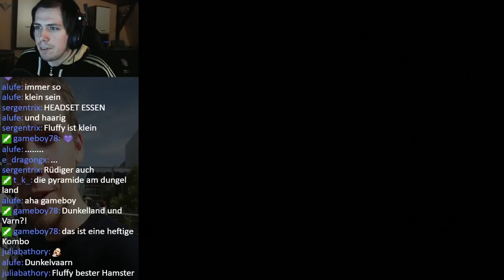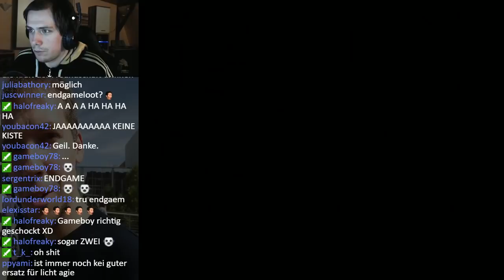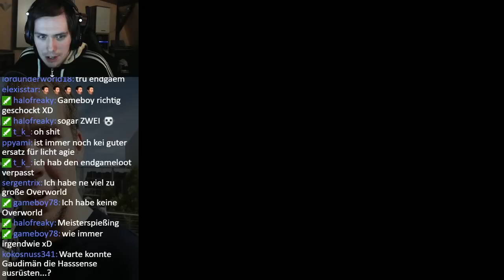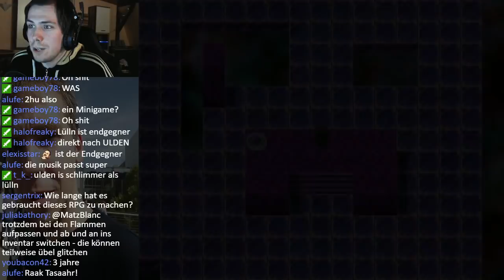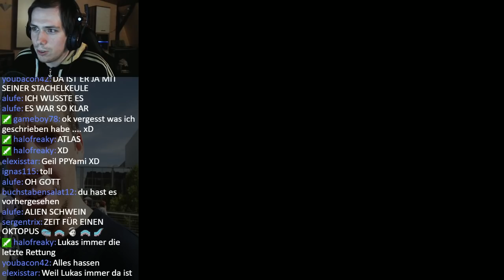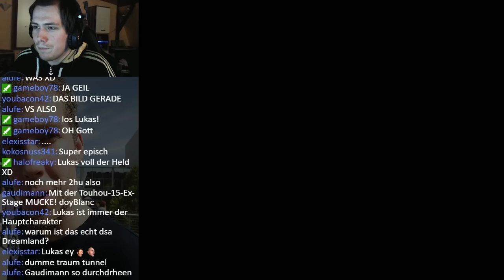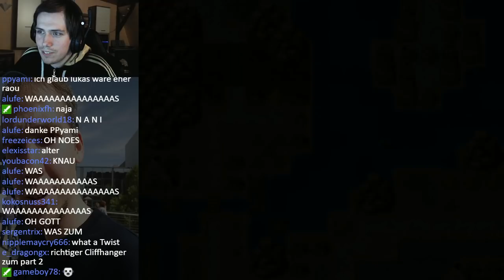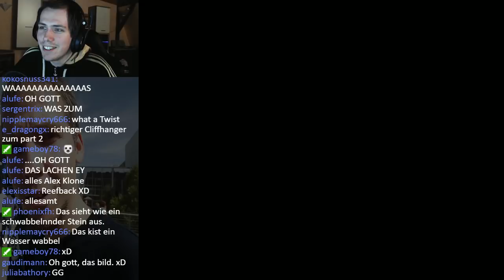RPG Maker Projekte ███ HighFiveNoon - Beginning #5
►Ein sehr langes RPG, aber war gut! Danke EmperorFawful!

Öfters mal von 20-22 Uhr bin ich dort für Frage und etc. erreichbar.

►Irgendwelche spontanen Fragen? Dann hier!

Another Heartfire ~~~♥